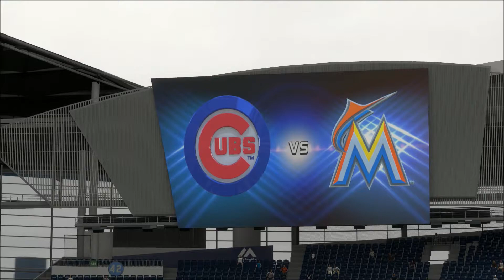MLB 17 The Show Road to the Show RF Yr 18 - Pt 5 (FINAL SEASON)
Note: This is my final season in this RTTS but I won't be able to retire because you can't manually do it in this year's game...you can only retire when your agent calls you at the beginning of the season. I've simmed ahead multiple seasons, just to see if it would work, and it never gave me the retire option.

This is year 18 of my Road to the Show for MLB The Show 17 on PS4 Pro, originally created on MLB 14, imported into 15, 16 and now 17. I play Right Field for the Chicago Cubs.

Batting Stance - Colin Moran

Sliders:
Hum Con - down 2
CPU Pit Cons - down 1
CPU Strike Fre - down 1